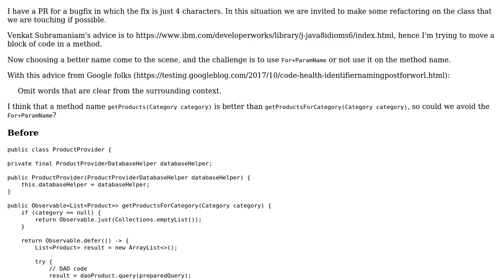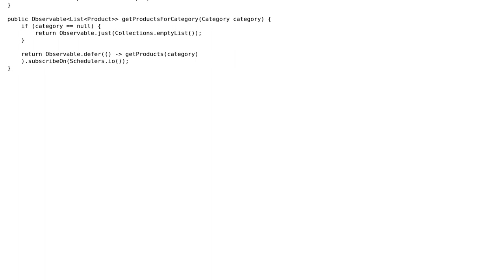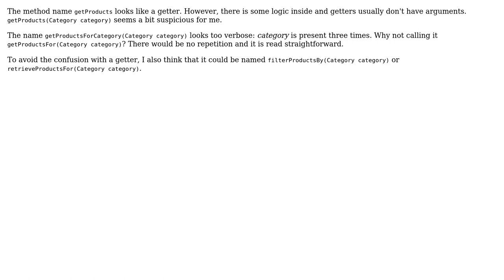Code Review: Getting products for category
With thanks & praise to God, and with thanks to the many people who have made this project possible! | Content (except music & images) licensed under CC BY-SA | Music | Images & others | With thanks to user Jamal user Cool user Antot and the Stack Exchange Network Trademarks are property of their respective owners. You are responsible for your own actions.